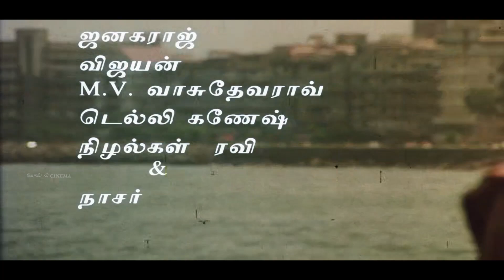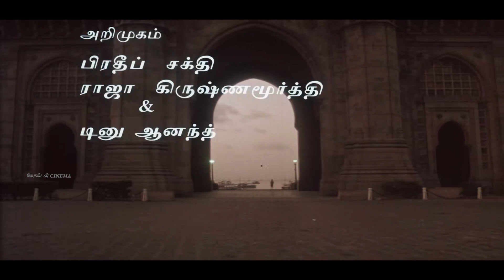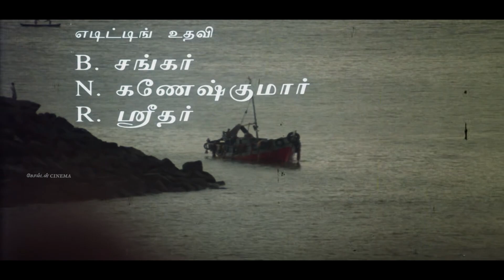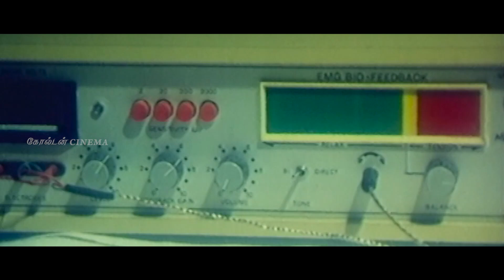காயப்பட்ட நெஞ்சம் ஆறுதல் பெற கேட்கும் இளையராஜா சோக பாடல்கள் | Ilayaraja Soga Padalgal | 80S | HD.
Movies
ShortFilms
Special Programs
Events
Movie News